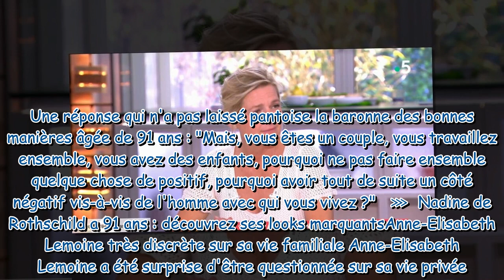“Pourquoi avoir un côté négatif ?” : Anne-Elisabeth Lemoine attaquée sur sa vie de couple par Nadine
“Pourquoi avoir un côté négatif ?” : Anne-Elisabeth Lemoine attaquée sur sa vie de couple par Nadine de Rothschild